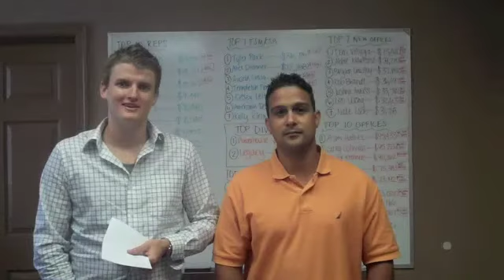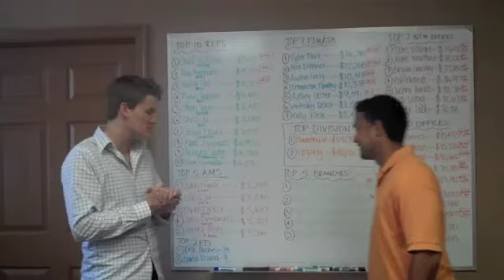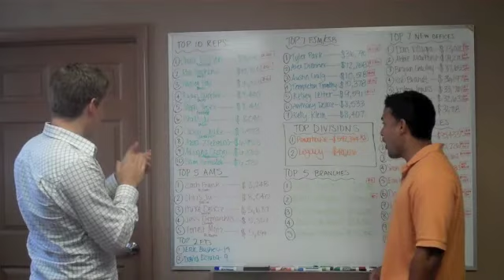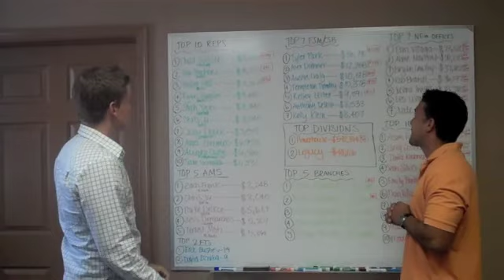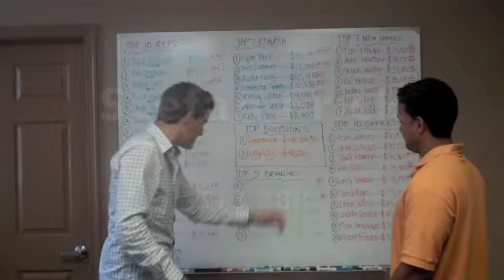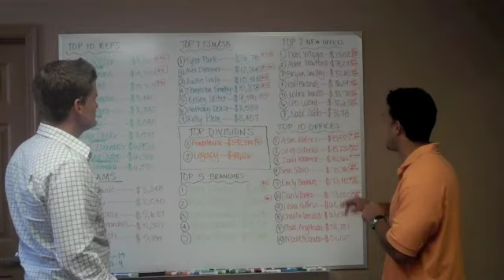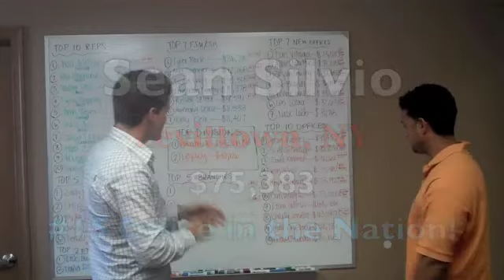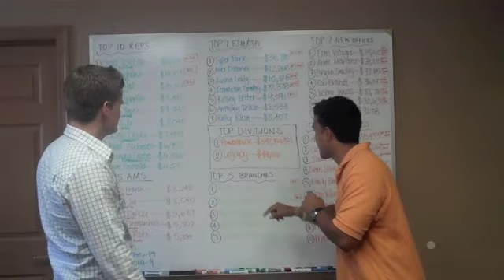Nor'Easter 7 18 12